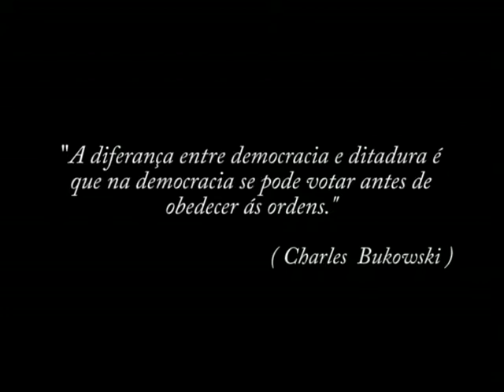Documentário: CAÇADORES DE SONHOS - Ganhador do Prêmio: GARIMPO CULTURAL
Caçadores de Sonhos
Eles foram testemunhas de um dos maiores massacres que se pode fazer a um homem: caçar o seu sonho. Documentário polêmico e emocionante de personalidades que vivenciaram a cassação do prefeito Esmeraldo Tarquínio a três dias de sua posse pela ditadura militar em 1968 na cidade de Santos (SP).

Tema: DIREITOS HUMANOS

FICHA TÉCNICA
País: Brasil

Duração: 20'

Diretor: Eduardo Ferreira

Produtor: Douglas Miranda, Eduardo Ferreira, Lailson Oliveira, Eloy Buono, Anderson Luiz e Ranier Noventa

Ano: 2010

Montagem: Anderson Luiz

Som Direto: Anderson Luiz

Fotografia: Ranier Noventa

Prêmios:
Prêmio Garimpo Cultural 2012

Festivais:
7° Curta Santos ,8° Curta Santos,9° Curta Santos

Filmografia do Diretor:
Documentário Caçadores de Sonhos (2010)
Curta-Metragem Parabéns Filho (2012)
Curta-Metragem Pique-Esconde (2012)

Comentário do Diretor: O documentário fala da ditadura em Santos entre os anos de 1960 e 1965, da perda da autonomia da cidade e principalmente da perda da luta política da cidade, fato tão marcante até a década de 70, além de dar destaque a Esmeraldo Tarquínio, personagem marcante dessa história, que além de ter seus direitos cassados, não pode realizar o sonho de ser empossado prefeito de Santos.

O jornal A Tribuna, por meio do Campus A Tribuna, suplemento de Educação do períodico, destacou a conquista de um prêmio obtido por seis ex-alunos do curso de Rádio e TV (atual Audiovisual) da Unimonte.

Os estudantes Douglas Miranda, Eduardo Ferreira, Lailson de Oliveira, Anderson Luiz, Eloy Buono e Ranier Noventa venceram o 1º Concurso Garimpo Cultural, realizado pela Fundação Arquivo e Memória de Santos (Fams).

O primeiro lugar foi alcançado com o documentário Caçadores de Sonhos, que aborda a eleição e cassação do ex-prefeito de Esmeraldo Tarquino e a volta da autonomia política de Santos.

A obra foi produzida em 2010 e levou cerca de cinco meses para ficar pronta. Como prêmio, os ex-alunos ganharam 300 cópias do vídeo.

Autor: Crédito Foto: Vanessa Rodrigues (A Tribuna)

O vídeo 'Caçadores de Sonhos', de estudantes do Unimonte, que trata da eleição e cassação do ex-prefeito Esmeraldo Tarquínio e a volta da autonomia política de Santos, foi o vencedor do 1º Concurso de Trabalhos de Conclusão de Curso (TCCs) - Garimpo Cultural, promovido pela Fams (Fundação Arquivo e Memória de Santos).

O vídeo foi realizado pelos universitários Douglas Policarpo, Eduardo Ferreira, Lailson de Oliveira, Anderson Luiz, Eloy Buono, Ranier 90, Marcelo Rodrigues, Tarsila Vasconcelos, sob orientação da professora Simone Brow.

O 'Garimpo Cultural' tem como objetivo difundir o patrimônio histórico e cultural de Santos, por intermédio de trabalhos de conclusão de curso aprovados por banca examinadora de universidades da Baixada.

Classificação
Os demais vencedores foram: segundo lugar, 'Soldados da Retaguarda', texto de Manoel Pereira de Souza sobre a formação de um 'front' em Santos durante a Segunda Guerra Mundial, da UniSantos; terceiro, Sociedade Anônima, vídeo de Erika Almeida sobre o primeiro vereador negro de Santos, Quintino de Lacerda, do Unimonte; quarto, 'Cubatão: efeitos da lei de terras', texto sobre terras devolutas, de Maria Izabel Bahia dos Santos, da UniSantos; quinto, 'História nasce do Arquivo', pesquisa de Anika Di Mase, Mário Rodrigues Jr. e Nádia Dévaki Pena Garcia, sobre a vida comercial na antiga Rua Santo Antônio, durante a década de 1880, da UniSantos; sexto, 'Instrução Pública', pesquisa de Alcides Caetano da Silva sobre o ensino público, da UniSantos.

ORIGINALCLICK Divulgue sua Festa, Empresa, Revista, Jornal, Marca, Desfile de Moda ou Ideia com Profissionais de Qualidade e Portfólio.

Fotografia protegida por lei de Direitos Autorais - Lei 9610/98

ORIGINALCLICK PHOTO . VÍDEO